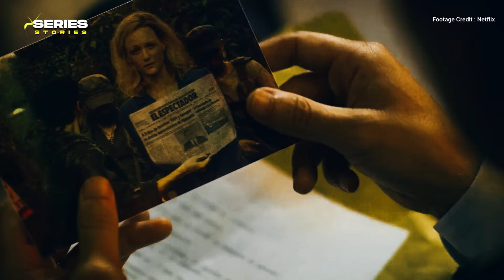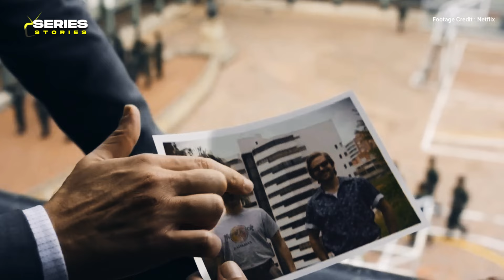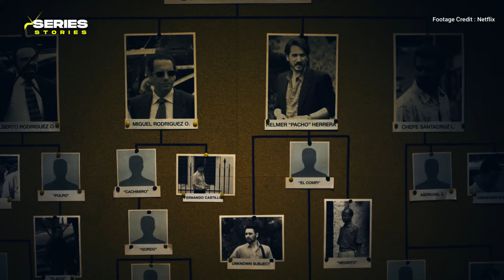Narcos session 3 explained in bangla।(শেষ পর্ব)। Web series explain in bangla। Narcos S03 , Ep 03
narcos season 1 Explained in Bangla,

নারকোস , পৃথিবীর সবচেয়ে সেরা টিভি সিরিজগুলোর মধ্যে অন্যতম এবং প্রচন্ড জনপ্রিয় একটা টিভি সিরিজ। দুনিয়ার সবচেয়ে বড় মাফিয়া এক ড্রাগ ডিলার পাবলো এসকোবারকে নিয়ে নির্মিত হয়েছে এই টিভি সিরিজটি। Pablo Escober ছিলেন সেই ব্যক্তি যিনি পুরো বিশ্বের সবচেয়ে বড় ড্রাগ ট্রাফিকিং এর বিজনেস run করতো। তার বিজনেস এতোটাই বড় হয়ে গিয়েছিলো, যে সে বিশ্বের সেরা ধনকুবদের মধ্যে একজন হয়ে উঠেছিলো। এই সিরিজে আমরা সেই ধনকুবের এবং কুখ্যাত ডন Pablo Escobar এর কাহিনী সম্পর্কে জানবো। বন্ধুরা নারকোস সাধারন কোন টিভি সিরিজ নয়, এর পরতে পরতে জরিয়ে রয়েছে, রোমাঞ্চো, রহস্য, এডভেঞ্চার এর কাহিনী। এই সিরিজটার মাধূর্য এতোটাই যে, এটা শেষ করার পর একজন ড্রাগ ডনের উপরে একটু হলেও মায়ায় জরিয়ে পরবেন আপনি।

নারকোস এর টোটাল ৫ টি সিজন রয়েছে। তবে এই ৫টি সিজনকে, ৩টি ভাবে ভাগ করা হয়েছে। সিজন ১ ও সিজন ২ Pablo Escober এর উপর তৈরি করা হয়েছে। আর সিজন ৩ তে Cali cartal নামের আরেকটি ড্রাগ মাফিয়া group এর উপর তৈরি করা হয়েছে। এই group ও  drug trafficking এর সাথে যুক্ত ছিলো। এবং ভয়ঙ্কর একটা ড্রাগ নেটওয়ার্ক তৈরি করেছিলো। এই ৩ টি সিজন ছাড়াও Narcos Mexico নামে, নারকোসের আরও দুটি সিজন রয়েছে। আপনারা যদি সিরিজটি পছন্দ করেন তবে আমি এই ড্রাগ কার্টেলদের প্রত্যেকটা সিজন এক্সপ্লেইন করবো। এই সিরিজের আইএমডিবি রেটিং 8.8 out of 10. মুক্তি পাওয়ার সাথে সাথে এই সিরিজ অনেক popularity অর্জন করেছিলো।
তো চলুন এবার আমরা Narcos এর জগতে প্রবেশ করি।

Credits:
Images and footage Source Belongs to Narcos Tv series and open source